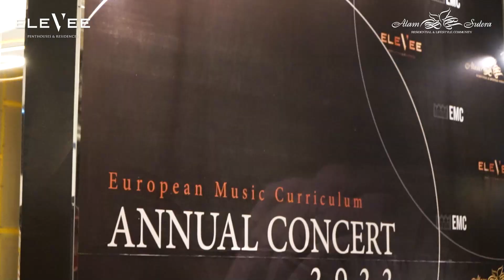EleVee by Alam Sutera | European Music Curriculum (EMC) Annual Concert 2022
Here’s a great performances recap from European Music Curiculum students on 3-4 December, 2022. Thank you everyone for your participation and great enthusiasm towards this event. 🎶

It is such a pleasure to be part of EMC Annual Concert 2022.

See you on the next event! ✨